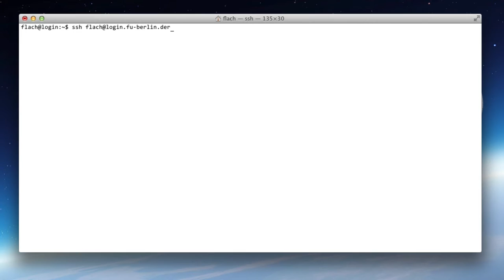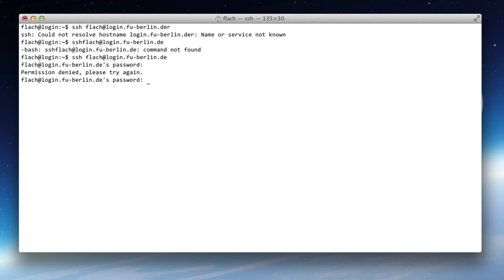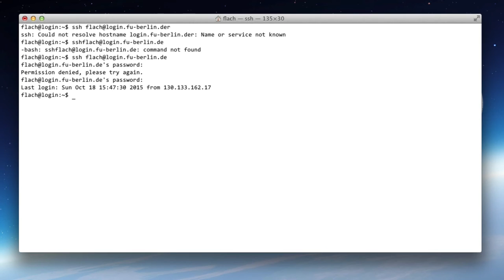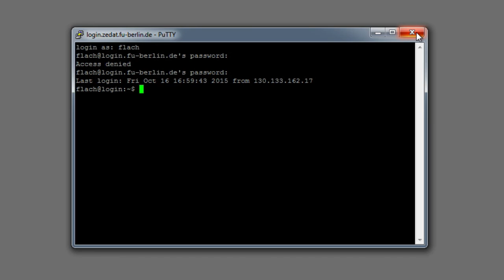Korpustutorial – §2.x: Fehlermeldungen beim Verbindungsaufbau (X-Files)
Was kann schief gehen, wenn Sie sich mit cqp@fu verbinden möchten? Dieser Clip enthält die häufigsten Fehler mit Lösungen für Terminal und PuTTY.